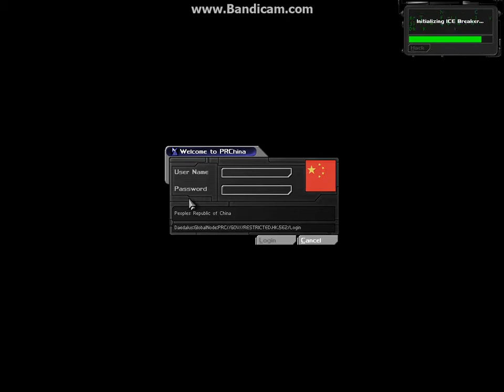Deus Ex - Part 130: Missed a spot.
Actually, missed two.